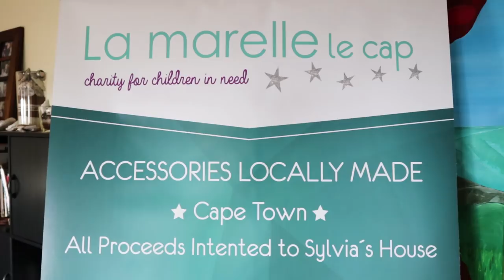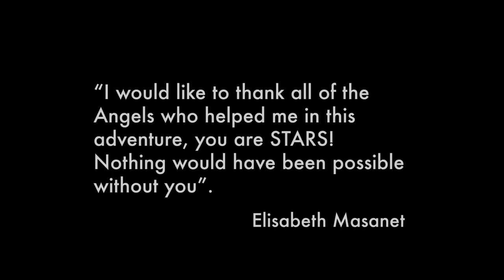EXPAT WOMEN MAKING A DIFFERENCE (Mini-Documentary) - Featuring 'La marelle'.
This is the first of an on-going series of mini-documentaries that feature Expat Women in Africa who are doing extraordinary things, and making a difference.

In this first video we feature 'La marelle' - a Cape Town based accessories brand with a French touch. La marelle produce and sell a wide variety of handbags, purses, and jewellery. All proceeds from sales go to Sylvia's House - a local Foster Care home for abused and abandoned children.

La marelle is run by volunteers who, through their work and dedication, help children have a brighter future.

About Sylvia's House:

Sylvia's House is a Foster Care home, but most of all it is a place of safety and love for children.

***By purchasing La marelle products, you are contributing to improving the lives of the precious children that make up the family of Sylvia's House.

To learn more about 'La marelle', please follow their Facebook and Instagram accounts:

To learn more about Sylvia's House, or to make a donation, please visit their website at: